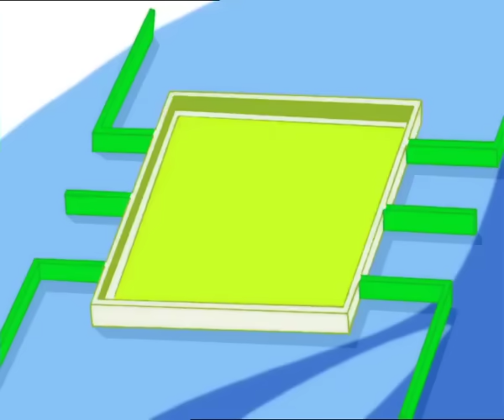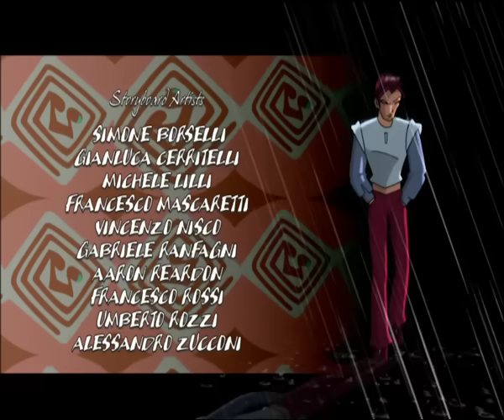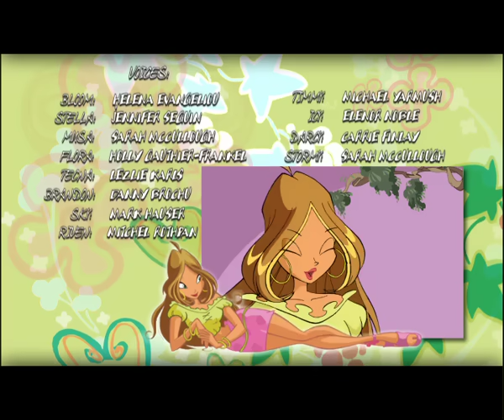Клуб Винкс - Сезон 1 Серия 21 - Корона мечты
Клуб Винкс - Сезон 1 Серия 21 - Корона мечты. Винкс на русском
Во время поисков на Домино на Winx Club совершается нападение.

Смотри Винкс 1 сезон на русском на нашем канале. Клуб винкс - это молодежный сериал о приключениях Блум и ее подруг феи. Все они учатся в школе Алфеи. Клуб винкс школа волшебниц - приключения, фэнтези и романтика в одном сериале. Мультфильмы про волшебниц нравятся не только девочкам, но и мальчикам. Феи Винкс - это море позитива, драйва и хорошего настроения.